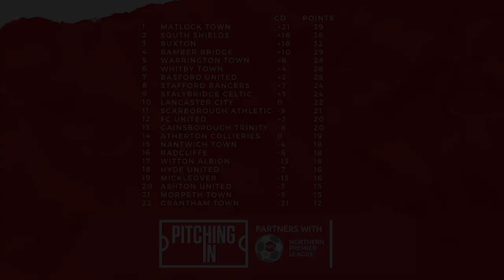Northern Premier League Goals Show #8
The goals from the Pitching In Northern Premier League Premier Division on Saturday October 23.